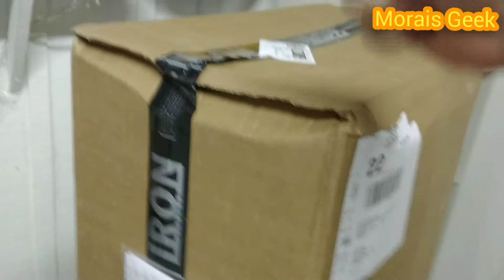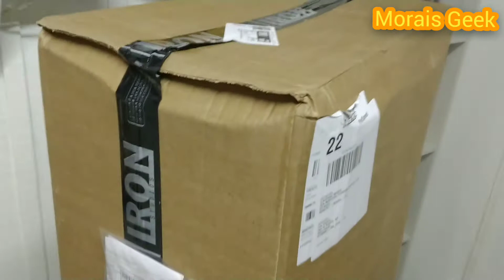unboxing chegou meu vingador iron Studios lindo demais